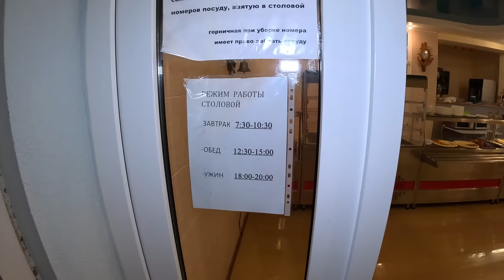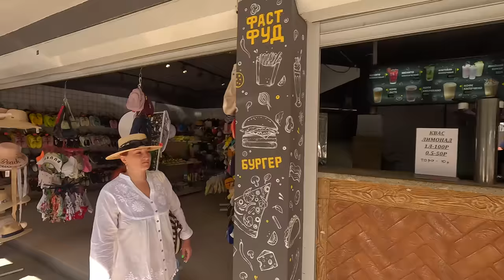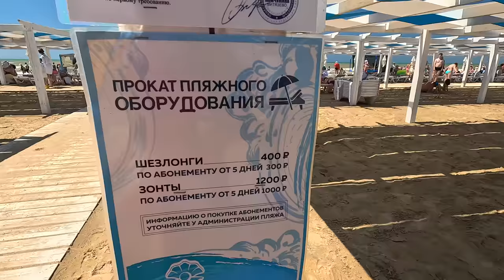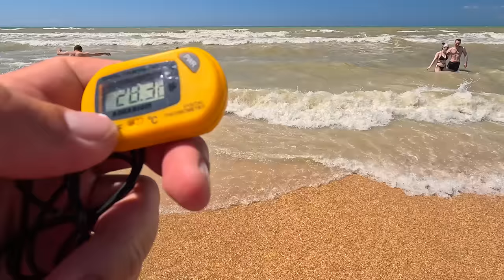ШТОРМИНО! ВИТЯЗЕВО - ОТЕЛЬ ФЛАГМАН +7(989)76-14-129 ОБЗОР ПЛЯЖ МИРА - ОТДЫХ ПО КАРМАНУ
Отель Флагман Витязево
Витязево проспект Южный 30